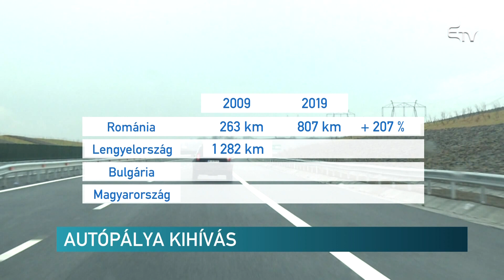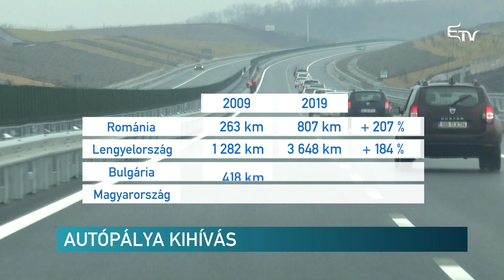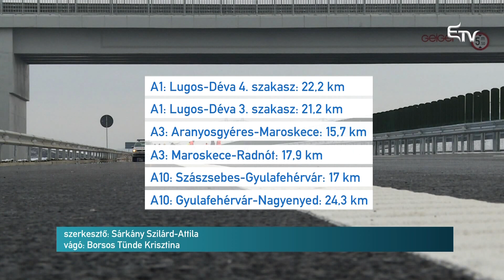Autópálya kihívás – Erdélyi Magyar Televízió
Nemrég új trend indult el a közösségi oldalakon. A 10 years challenge, azaz a tíz éves kihívásnak a lényege, hogy fényképek alapján az egy évtizeden belül történt változásokat hasonlítja össze. Ebből inspirálódva készítettük összeállításunkat a román autópálya-hálózatról.